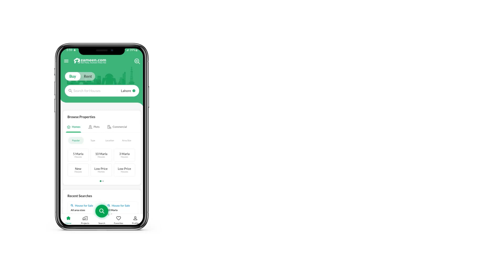5 MARLA RESIDENTIAL PLOT FOR SALE IN PHASE 1 WAPDA TOWN LAHORE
If you're looking for a Residential Plot for investment purposes, you're in the right place. Looking for property to add to your investment portfolio? We have some great options that you can explore! This 5 Marla Residential Plot matches your requirements. You don't want to miss the opportunity of booking your unit at a price of PKR Rs. 17,500,000 as it is quite lucrative. Wapda Town Phase 1 - Block G4 is central and beautiful, and a great place to own a Residential Plot. What is stopping you from investing in Residential Plot in Lahore?